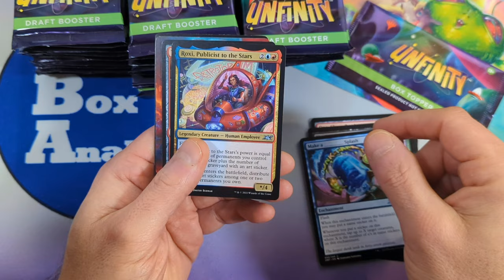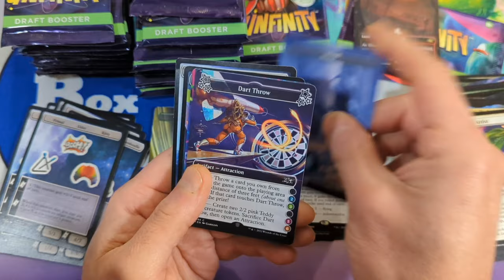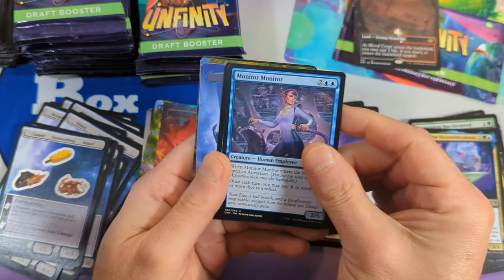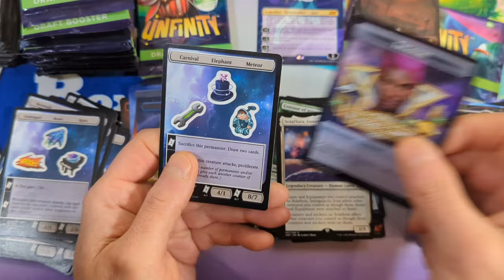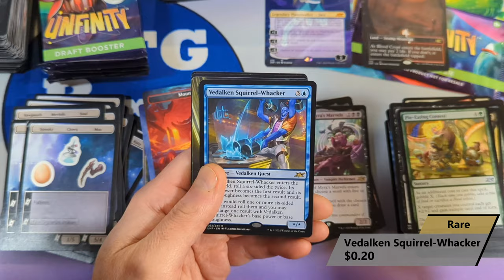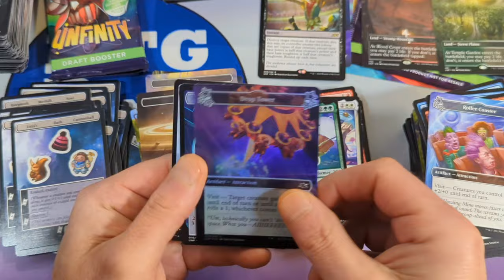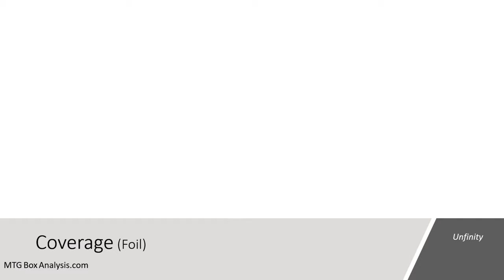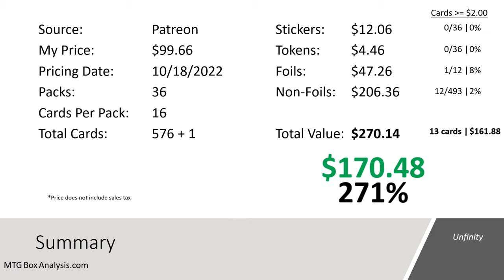Unfinity - Draft Booster Box (How are these boxes only $100?)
Unfinity
Draft Booster Box
Released: 10/7/2022
Pricing Date: 10/18/2022
Box Analysis: 27:20

Box Opening, Set Distribution, Observed Distribution, Set Coverage, Coverage by Rarity, Duplication, Set Value, Observed Value, Summary of Box Opening.